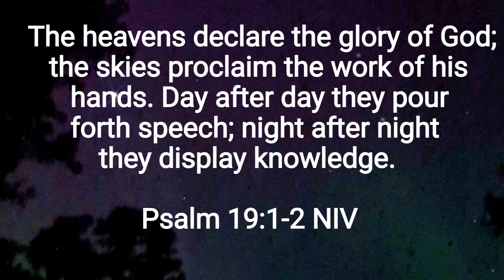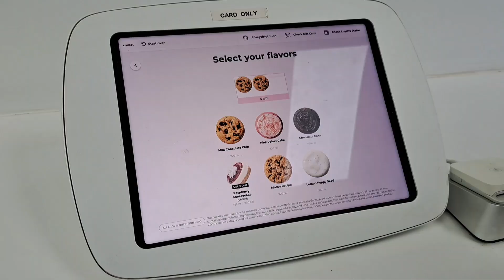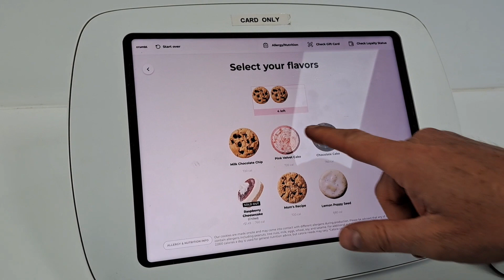WEEKEND DITL VLOG NORTHERN LIGHTS 2024 CRUMBL COOKIE TASTE TEST CLARINET DUET DRIVE TO WORK CHAT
Hi guys! I'm McKala, a 47 year old mom of 4 kids ages 25, 22, 13, and 9. I am now also the proud GiGi to baby Isla Renee!! I am married to my high school sweetheart for 25 years and we live in Michigan. This channel will be a mix of budget hauls and budgeting in general, DITLs, cooking, cleaning, and my health journey after suffering a stroke at 39 and cancer at 43. I am recovering from binge eating disorder.  I aim to make a difference in this world with my channel in some small way!